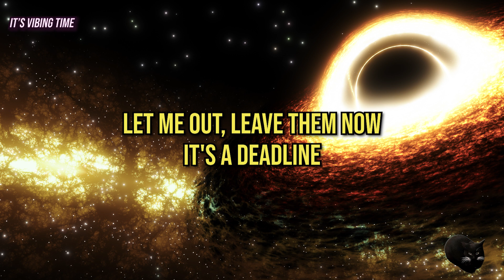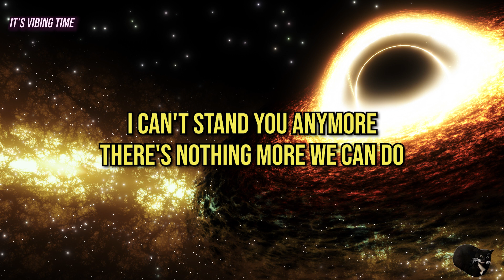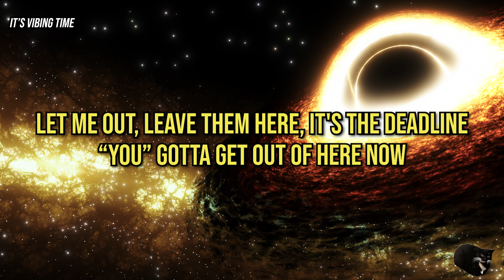Nemophila - Night Flight Lyrics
Welcome to Los Pollos Hermanos. I'm Gustavo Fring but you can call me Gus.

Lyrics

Hit the lights tonight
It's my night flight
Let me out, leave them now, it's a deadline
I gotta get out of here
Let me out, leave them here, it's the deadline
“You” gotta get out of here now
(Get out, shut up)
Shut your mouth now
(Stay back, back off)
Stay away from me
So now you see?
I can't stand you anymore
There's nothing more we can do
Stop this game tonight